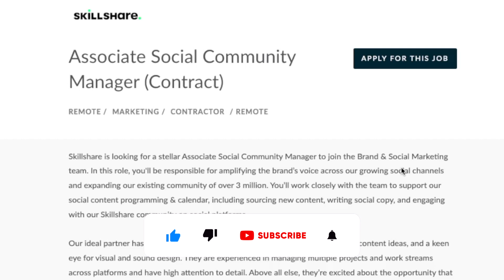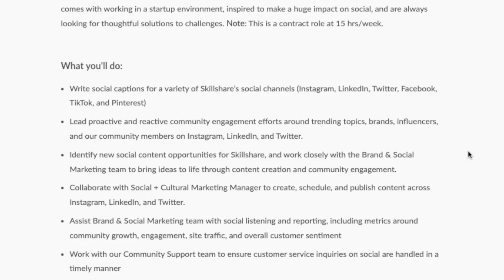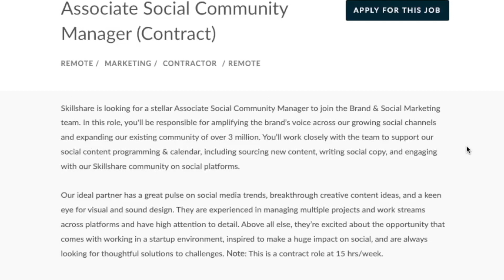Work From Home PART-TIME Managing Social Media Pages For Huge Education Company | No Degree Needed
If you are a social media wiz this video was meant for you. This company is hiring someone to manage it’s social media pages and they don’t require any college degree. They are looking for someone to work remote from home 15 hours per week writing captions and managing certain social media pages. Links to apply are below.